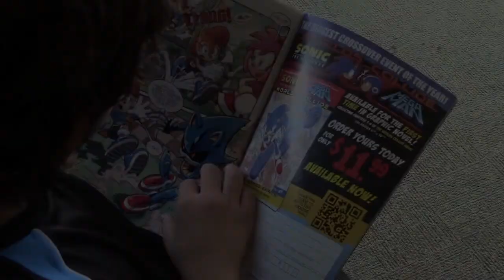Dylan, Justin, and Chelsea's Video